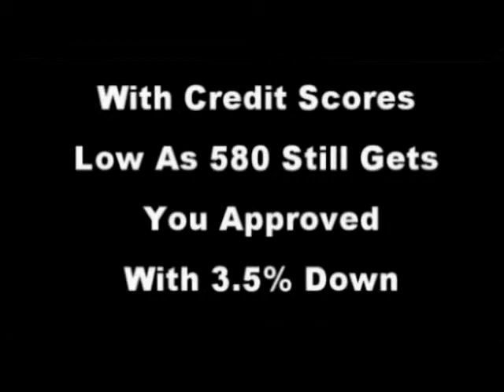homes for sale augusta ga real estate augusta hightide $100 down bob hale realty